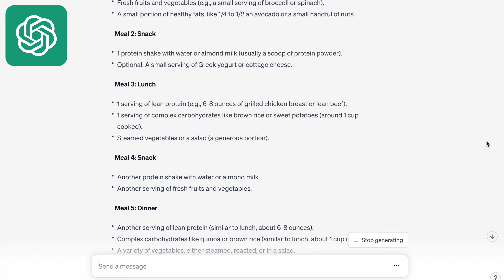CAN WE SURVIVE DWAYNE "the rock" JOHNSON'S DIET FOR DAY!!!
In this captivating food challenge, we're taking on the ultimate test—eating a day's worth of meals just like Dwayne "The Rock" Johnson, but without the cheat meals! From his wholesome staples to his high-energy meals, we're following The Rock's meal plan step by step.

Join us on this extraordinary journey as we dive into The Rock's enormous breakfasts, protein-packed lunches, and nutritious dinners. Will we be able to handle the massive amount of food and the nutritional regimen of one of Hollywood's most legendary action stars? You're about to find out!

Throughout this video, you'll get an inside look at what it truly means to live a day in The Rock's dietary shoes, including the delightful moments. Additionally, we'll delve into the nutritional science behind The Rock's diet and whether it's a sustainable way of eating in the long run.

If you've ever been curious about what it takes to eat like real-life superheroes, this video is a must-watch.